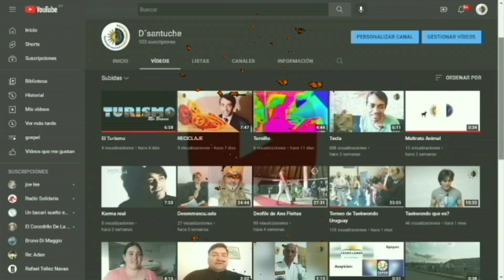15 de julio de 2023